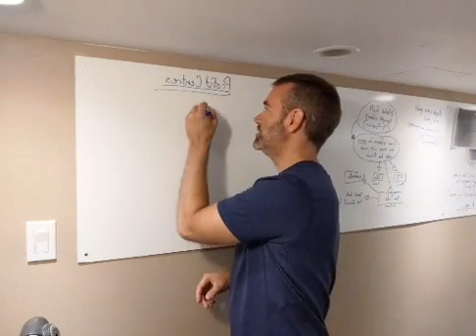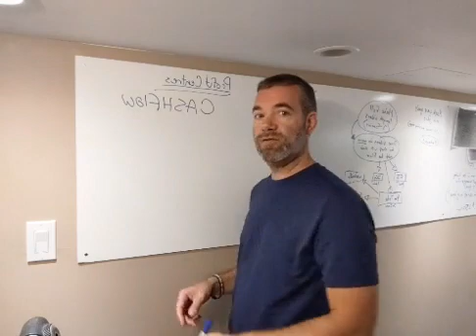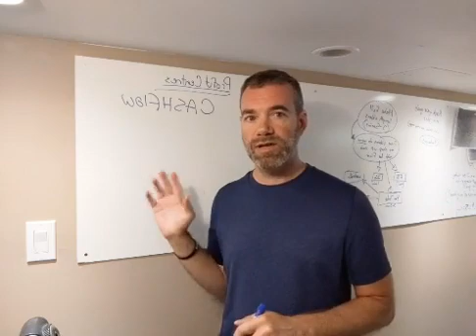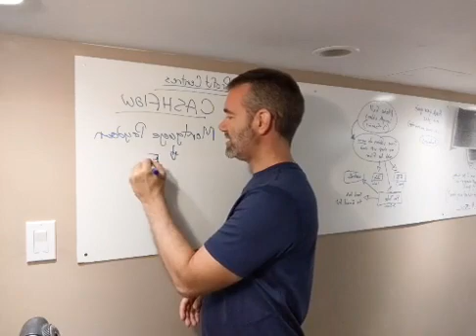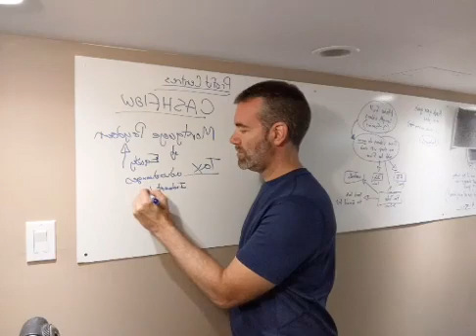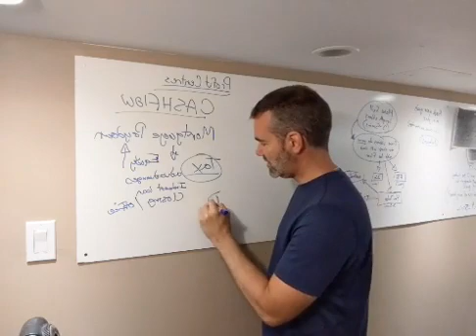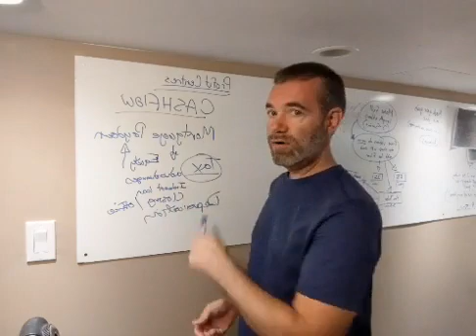Day10#500KChallenge RE profit centres part1